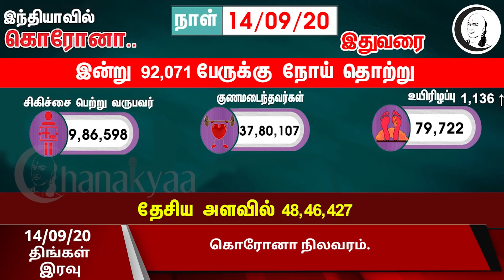குறுஞ்செய்தி | 14/09/2020 | திங்கள் இரவு | Monday Night News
சாணக்யா!